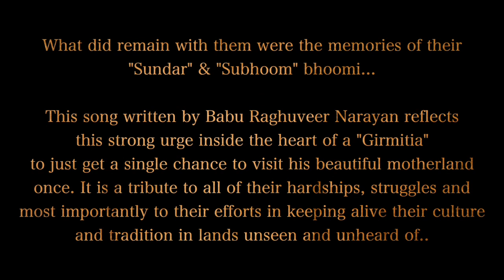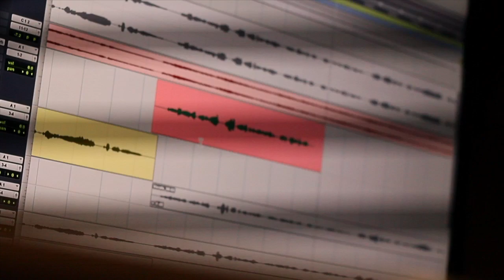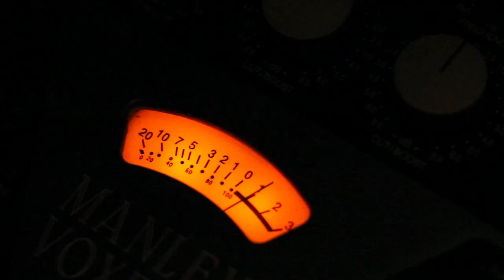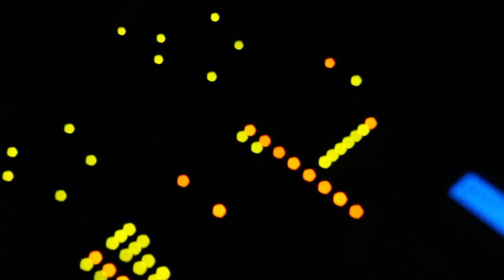Sundar Subhoomi "Batohiya" by Folk Singer Malini Awasthi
On this Republic day i feel proud to share the first preview on youtube for my friends and fans...
this immortal song "BATOHIYA" was written by " Babu Raghuveer Narayan". This story is about those thousands of Indians who were uprooted from their beloved homeland and sent thousands of miles away in hope of better future. "GIRMITIYAS" as they came to be known, once left, could never come back to INDIA, and what did remain with them were the memories of their 'sundar" and 'subhumi' bhoomi. This immortal song "BATOHIYA" written by " Babu Raghuveer Narayan" in the year 1928 reflects the strange urge inside the hearts of thousands of Indians to just get one chance to visit their beautiful motherland. this song is a tribute to all their hardships, struggles and their efforts to keep alive Indian culture and traditions.